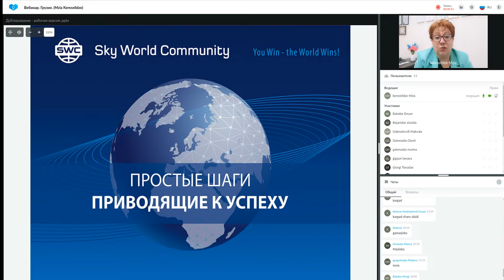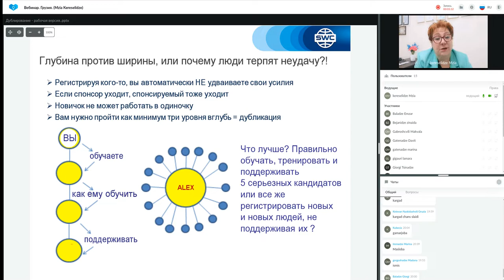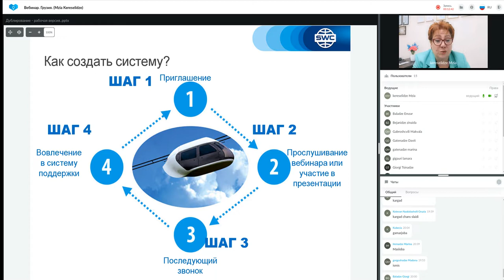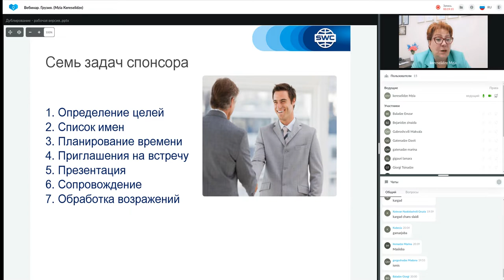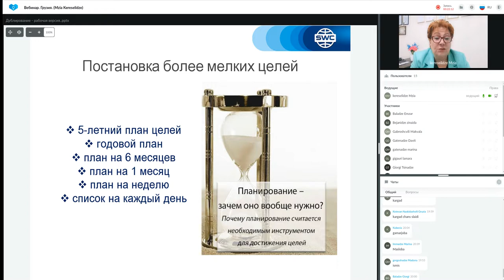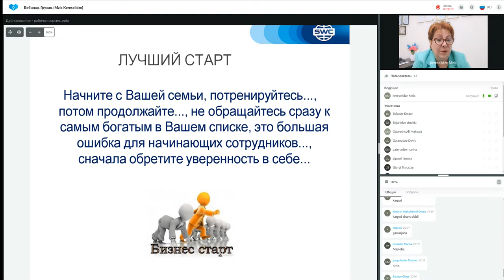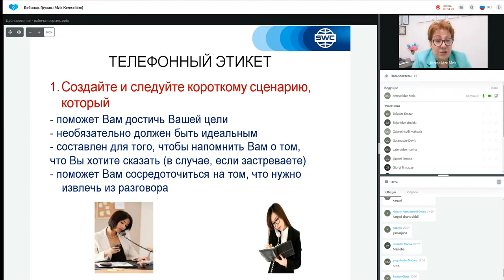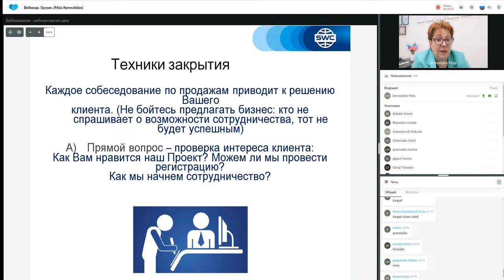დუბლიკაცია: წარმატებული ბიზნესის შენების სისტემა. 25.05.2022. წამყვანი: მზია კერესელიძე.